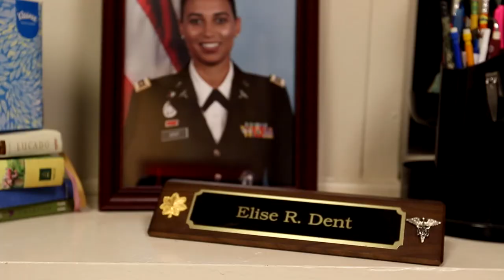MDNG Hero Highlights: Maj. Elise Dent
U.S. Army Maj. Elise Dent, Maryland National Guard's Branch Chief of Soldier and Family Support Services, shares her experience while she was serving Soldiers who were providing security support at the U.S. Capitol Complex in Washington, D.C., in January 2021. (U.S. Army National Guard video by Sgt. Arcadia Hammack)